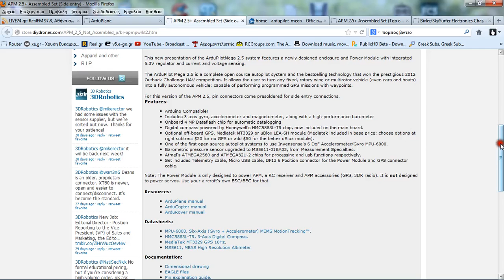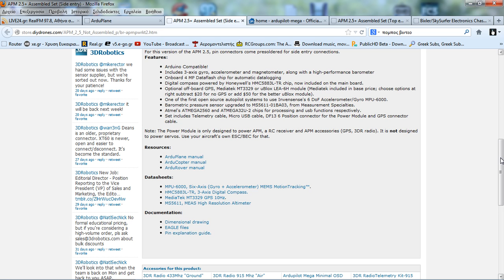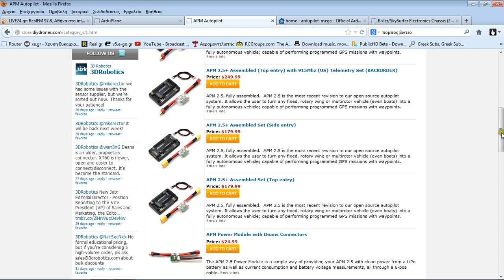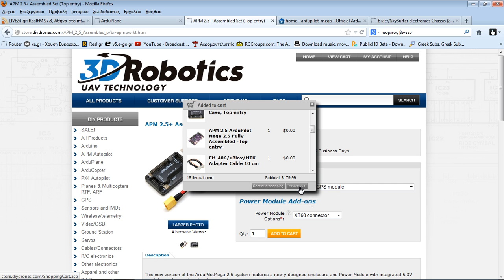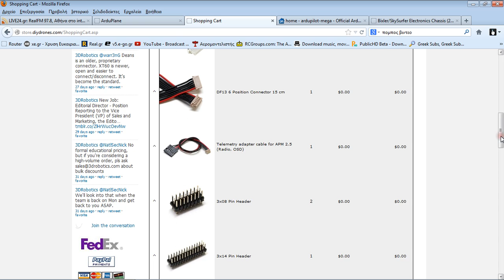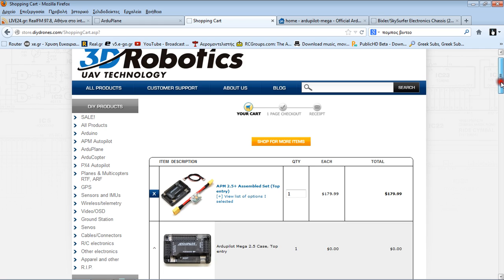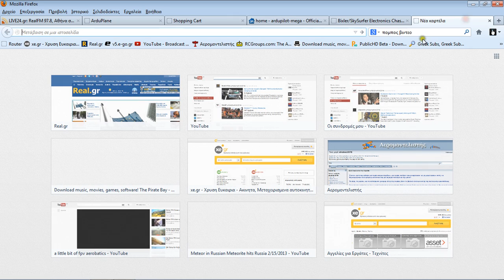Ελληνοφρενια Τζιμης Πανουσης 2013 real fm (μερος 3 )